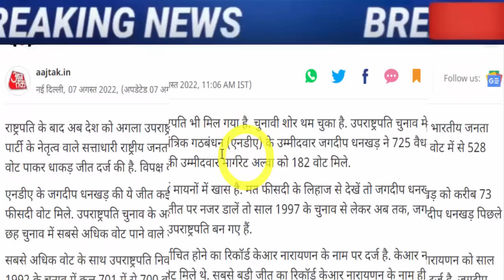अभी अभी : बहोत बड़ी खबर, जरूर देख ले..!